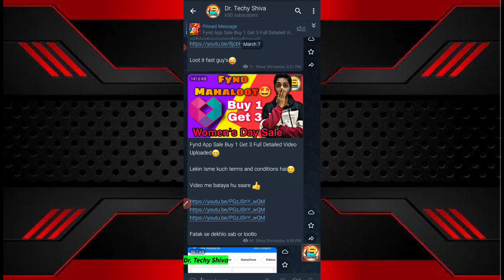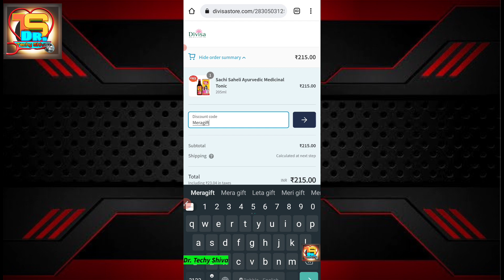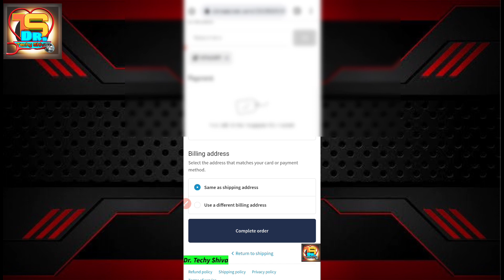Free Sacchi Saheli Tonic 💥 | Women's Day Special loot Offer | Free Product's Today | Divisastore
Hello  guy's

about this video:-is video mein free loot ke baare me aapko jaankari dene waala hu toh pura video dekho or share jaruri karlena

phable new update
free Swiggy loot
lenskart